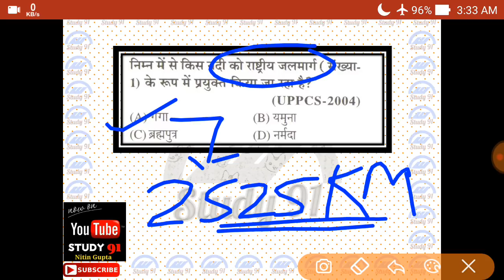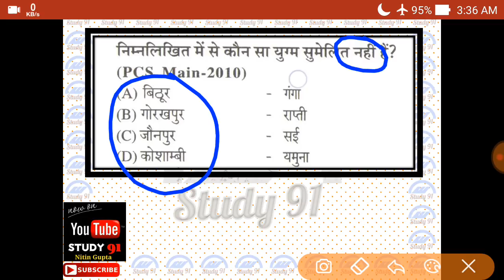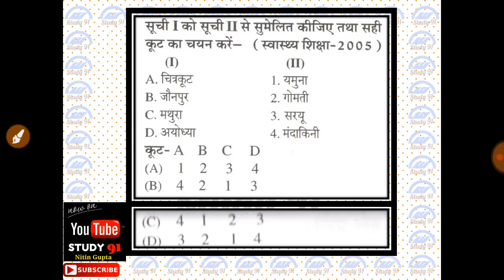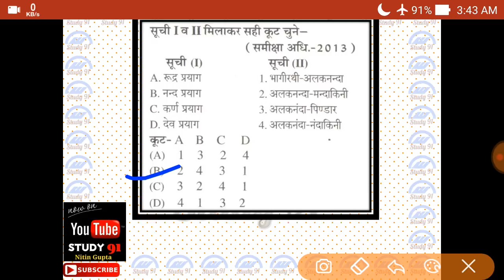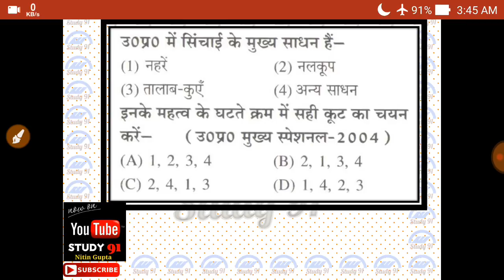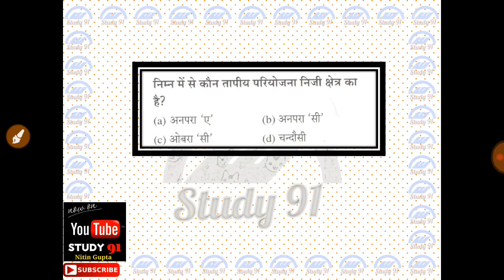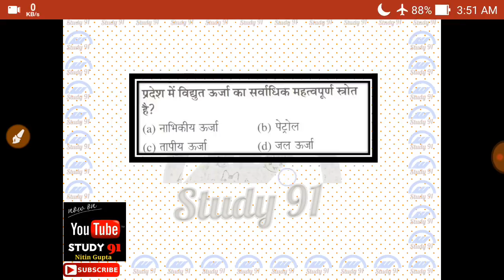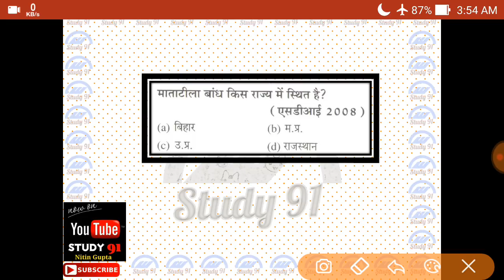River,Lake,Energy Resources in Uttar pradesh by Nitin Sir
River System , Lake , Energy Resources Study 91 on youtube
2. प्राचीन इतिहास

3. मध्यकालीन इतिहास

7. उत्तर प्रदेश स्पेशल

9. भारतीय संविधान